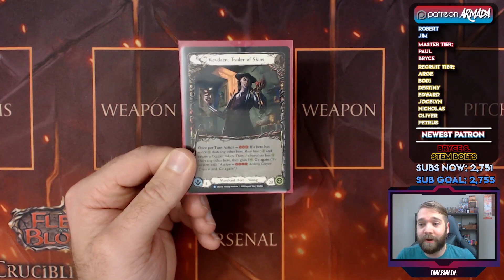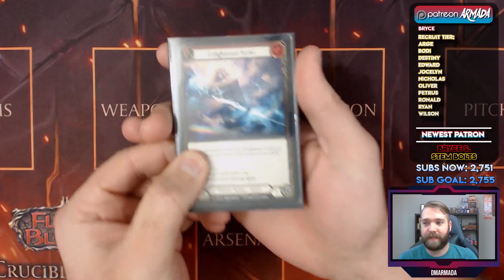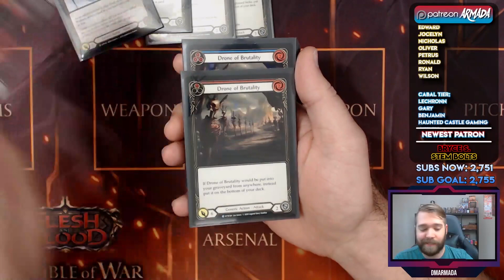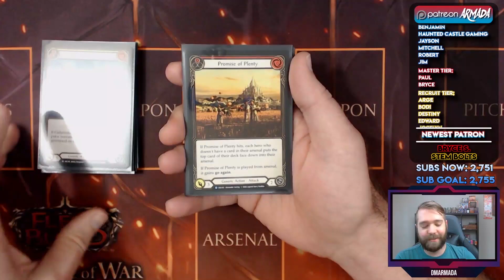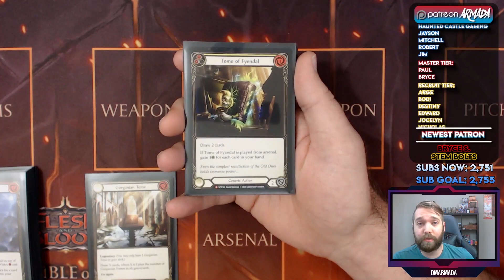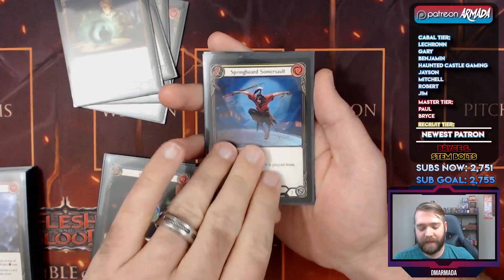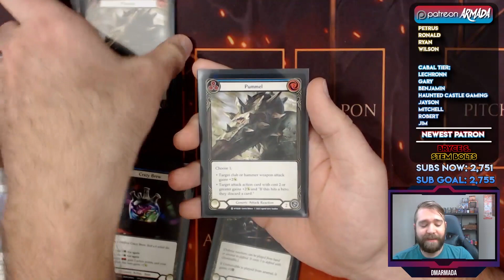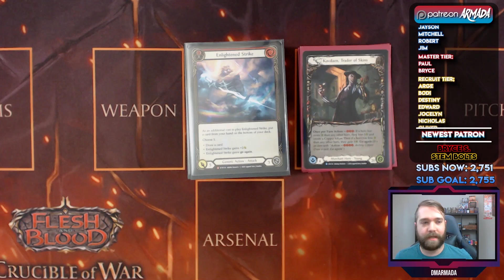Kavdaen Ultimate Pit Fight Deck Tech | Flesh and Blood TCG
Me and four of my friends will be duking it out NEXT Sunday, February 7th at 8 PM central!